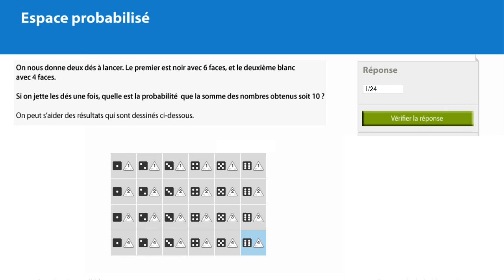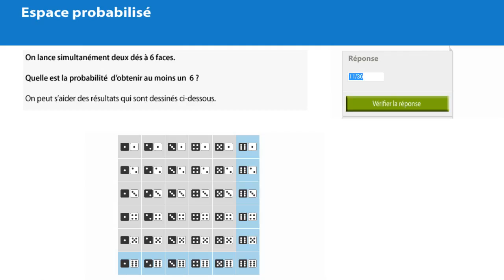Espace probabilisé - exemples